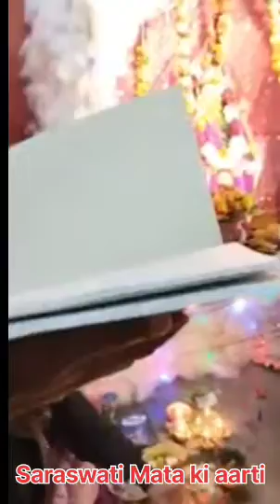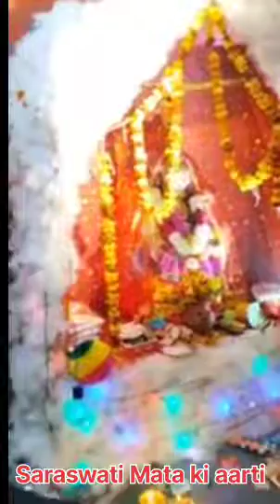shuba ki aarti Mata ki aarti#Jay Ambe Gauri#full bhakti song subah ki Aarti 🙏🙏🙏 subscribe ples🙏🙏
najim comedy
najim vasim ki comedy
najim vasim ki video
najim
najim waseem new video
najim ki video
najim vasim
najim new video
najim machine
नाजिम की कॉमेडी

mata song X
devotional songs X
navaratri songs X
maa durga song X
puja songs X
bhajan songs hindi X
mata songs X
mata rani song X
ambe mata song X
bhakti songs hindi X
navratri song X
matra songs X
navratri songs X
durga songs X
ambe maa songs X
bhajan songs X
durga song X
devi song X
bhakti song X
avtar songs X
jai mata di song X
durga puja song X
avtaar movie song X
bhakti songs X
durga maa songs X
devi songs X
durga mata songs X
hindi song X avtaar 1983 song X
songs X
aarti songs X

aarti X
shani aarti X
aarti sangrah X
morning aarti X
devi aarti X
laxmi mata ki aarti X
aarti songs X
gayatri mata ki aarti X
live aarti X
kali maa ki aarti X
laxmi aarti X
laxmi maa ki aarti X
shiv ji ki aarti X
laxmi mata ki arti live X
subah ki aarti X
lakhsmi ji ki aarti X
aarti mata ki X
sabhi bhagwan ki aarti X
ganesh ki aarti X
aarti bhajan X
lakshmi ji ki aarti X
vishnu bhagwan ki aarti X
subha ki aarti X
laxmi ji ki aarti X
mata aarti live X
'shani aarti X
durga mata ki aarti X

sabhi bhagwan ki aarti

sabhi bhagwan ka song

navratri ki aarti X
navratri aarti X
mata rani ki aarti X
today navratri aarti X
durga aarti X
navratri bhajan X
mata ki aarti X
katyayani mata ki aarti X
navratri day 3 aarti X
aarti X
siddhidatri mata ki aarti X
navratri songs X
full navratri aarti X
anuradha paudwal navratri aarti X
navratri aarti pooja X
ambe maa aarti X
navratri special bhajans X
navdurga ji ki aarti X
arti mata ki X
shailputri mata ki aarti X
novmi navratri ki aarti X
pahla navratri ki aarti X
tisra navratri ki aarti X

navratri songs X
top navratri songs X
navratri special X
navratri bollywood super hit songs X
navratri garba X
navaratri songs X
navratri special song X
navratri non stop garba X
latest navratri songs X
hindi songs X
song navratri ke X
durga songs X
navaratri X
ankush raja ka new bhojpuri navratri
song X
durga bhavani songs X
bhakti song X
navratri bhajans X
hindi song X
navratri special song 2022 X
nonstop navratri song X
navratri X
new navratri songs X
full song X
navaratri bhajans X

navratri aarti X
navratri songs X
navratri aarti with lyrics X
navratri X
navratri aarti songs X
navratri garba aarti X
kushmanda mata ki aarti X
navratri aarti live X
navratri aarti marathi X
navratri aarti gujarati X
navratri aarti in marathi X
maa kalratri ji ki aarti X
chatha navratri ki aarti X
aarti X
navratri ke dusre din ki aarti X
saptam navratri special mahakali ji ki
aarti X